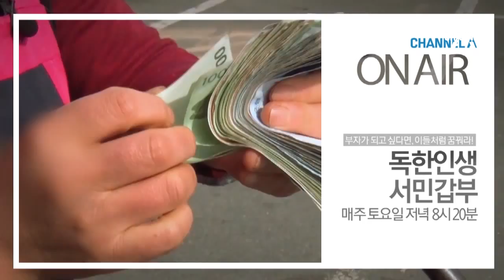권세국 씨가 맨손으로 물고기를 잡는 비법은?_채널A_독한인생 서민갑부 28회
독한인생서민갑부 권세국 씨가 맨손으로 물고기를 잡는 비법은? 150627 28회 채널A

# 미쳐야 사는 남자 어신 권세국.
# 맨손본능, 업으로 삼다!
# 세국 씨의 삶을 통해 본 돈 버는 비법

[독한인생 서민갑부] 매주 토요일 저녁 8시 20분